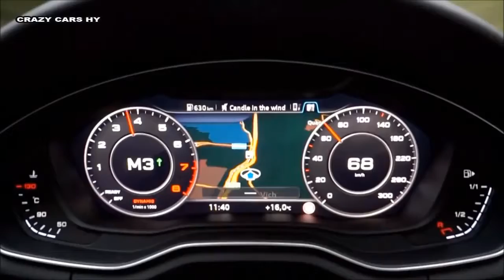2017 Audi A4 - Drive, Exterior/interior Shots- New 2017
New, Walkaround, Multipmedia, Driving, Road, Led Lights,